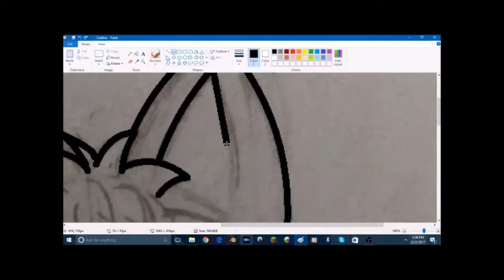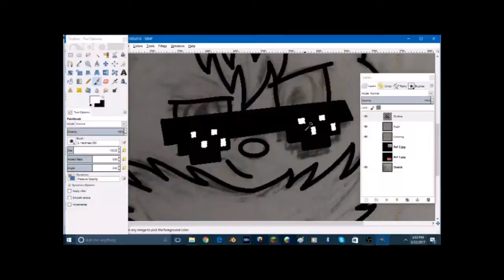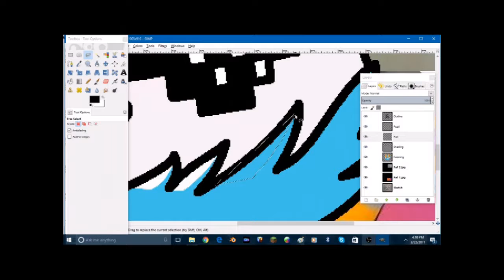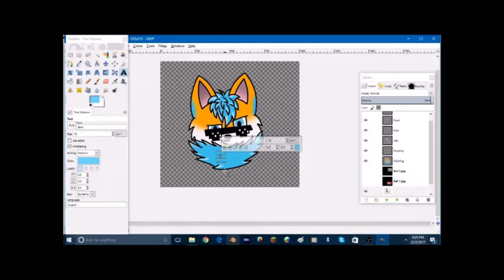Speed Draw - Chibi Zack (Zev)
For the one true party god XD